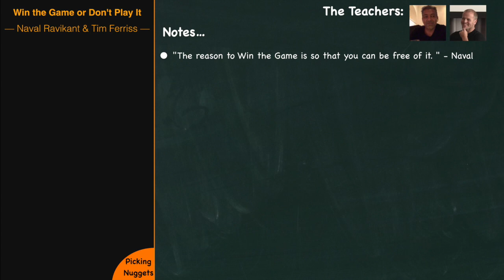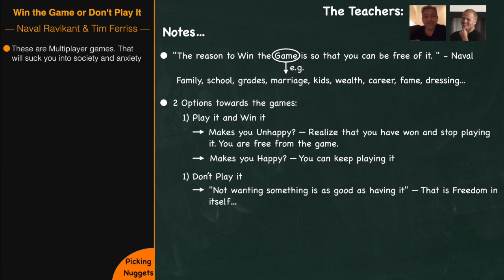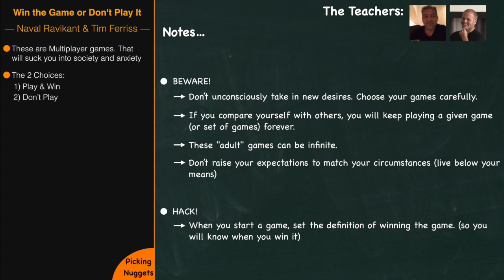Win the Game or Don't Play It [Naval Ravikant, Tim Ferriss]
Throughout our adulthood, we all play games. The family game, the wealth game, the career game, etc. Naval explains why is important to know these games well and choose them wisely, because you can get trap into them till the day you die. He argues that he either plays the game and win it (and know that he has indeed won), or don't even play it in the first place. So, he always gets free from the games. He doesn't play them forever.

✎ ✎ ✎✎ ✎ ✎✎ ✎ ✎✎ ✎ ✎ Notes ✎ ✎ ✎ ✎ ✎ ✎✎ ✎ ✎✎ ✎ ✎
"The reason to Win the Game is so that you can be free of it. " - Naval

- e.g. of these games --- Family, School, Grades, Marriage, kids, wealth, career, famous, dressing...

- Multiplayer games are the ones that suck you into society and anxiety

- 2 Options towards the games:
1) Play it and win it
• * If it makes you unhappy --- And once you win, realize that you have won and stop playing it --- Then, you are free from the game.
** If it makes you happy --- Keep playing it if you want

2) Don't play it
** "Not wanting something is as good as having it"
 --- That gives you freedom. That is power and to be self-content. That is a person who found everything he needs/wants within himself.
 ** (extra) Of course, we as humans will always have desires of external things. So the key becomes to choose wisely our wants, and keep the amount as low as possible. - Interpreted from Naval & Socrates.

- Be careful of unconsciously taking in new desires (keep playing the games or start new ones). Choose your games carefully.

- Trap
* If you compare yourself with others, you will keep playing a given game (or set of games) forever    min 1.44.12

- Hack
* When you start a game, set the definition of winning the game. (so you will know when you win it)

- Beware..
* These "adult" games can be infinite.  (penultimo)
 -- (extra) e.g./ Keep working, once you are F.I., in something that you don't like but gives you a lot of money.

- Keep your expectations below your circumstances.  (ultimo)
e.g./ Don't upgrade your lifestyle every-time you make more money -- That will get you farer from being Financially Free.

"A desire is a contract that you make with yourself to be unhappy until you get what you want" - Naval

All works of commentary, reviewing, video editing and (many times) the mixing of different content sources do come from this channel's creativity. Also, I believe this video is supportive to the owners of the audio source contents, as it helps to spread their invaluable message in a positive way.